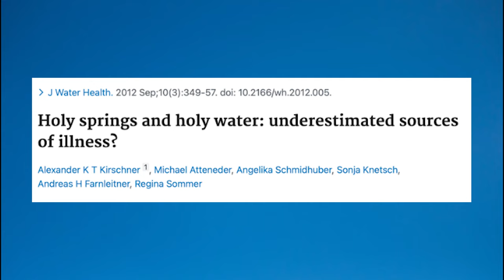Doctor Challenges House MD | Priest Dismissed After Seeing Jesus S5E15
A priest with a questionable history loses his faith but a sudden experience changes everything. House MD uses his case as a throwaway power trip over Foreman and Thirteen but there's more to him than meets the eye. In this Doctor Challenges House MD (season 5 episode 15) episode, I discuss:

Paranormal experiences
Epilepsy by brain region
Doctors dismissing patients
A real case of abnormal experiences
HIV
Holy water
Contaminated holy water
Necrotising fasciitis

Many thanks,
Sermed